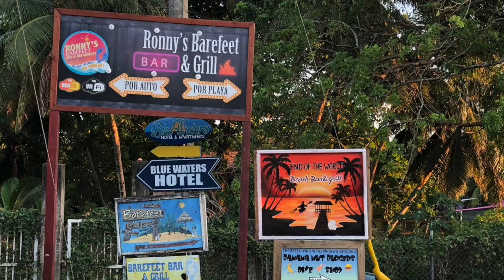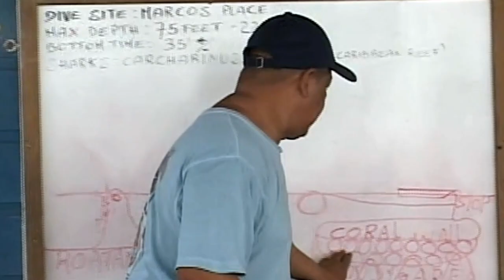Diving in Roatan, Honduras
Buceando en Roatán
Expedición organizada por Austral Divers, para bucear en Roatan, lugar extraordinario, por sus condiciones de clima, visibilidad  y extraordinarios paisajes bajo el agua, junto a una abundante fauna marina.
Rafael Vial Infante
Abril 2019